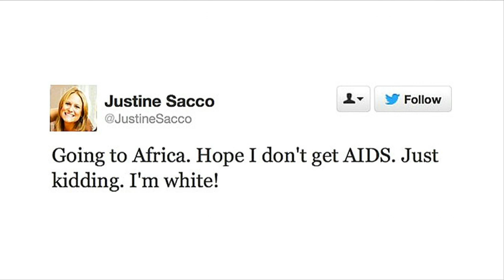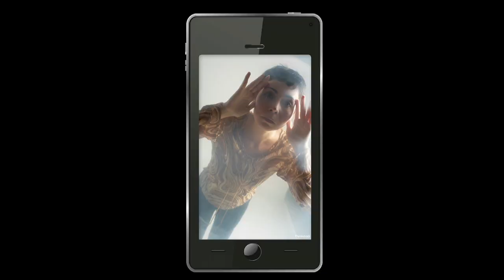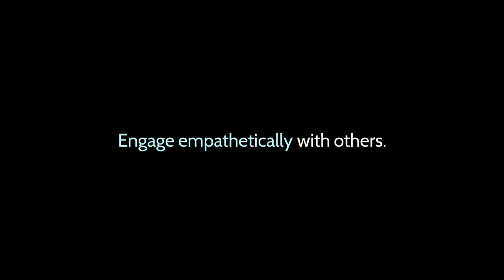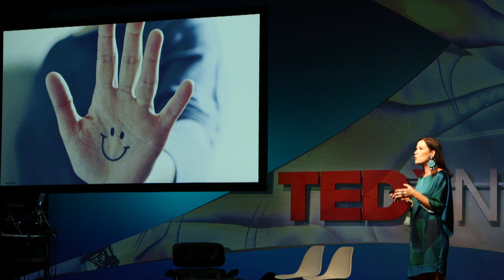Being authentic in a digital world: Kylie Lang at TEDxNoosa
Kylie Lang: Journalist, Editor and Media Personality
Bio: Kylie Lang is an award-winning journalist and media personality based in Brisbane, Australia. As editor ofQweekend, the flagship magazine in Saturday's Courier-Mail newspaper, she presents news and entertainment across a range of issues, including technology, health, education, relationships, the environment and social change.
Kylie also writes a weekly opinion column in The Sunday Mail newspaper, for which she won the top honour in the 2013 OPSO National Media Awards ("Special Award for Outstanding Contribution or Continued Excellence in the Presentation of Older Australian's Issues"). She was also a 2013 Clarion (QLD Walkley) Awards finalist.

A popular guest on radio and TV, Kylie is a talented emcee, moderator and panellist and holds a regular Friday morning slot on News Talk 4BC radio in Brisbane. She holds a Master of Arts degree in Mass Communication from the University of Iowa, a Bachelor of Arts degree with majors in Journalism, Japanese and English from the University of Queensland, and an honours-equivalent degree in Japanese from Kyoto University of Foreign Studies.

She speaks Japanese, Italian and French and her passions include food and wine, architecture and design, travel, art, fashion and bush walking.

Title: Being Authentic in a Digital World
Synopsis: Social media is a powerful tool but are we making the most of it? Journalist Kylie Lang argues that instead of being selfie-centred, we can lead positive social change, one post at a time.